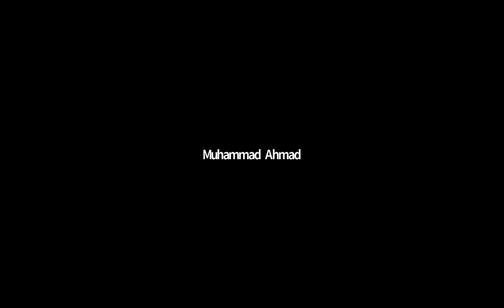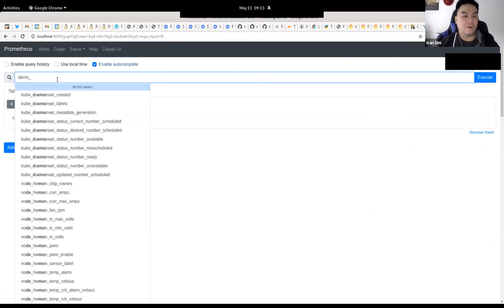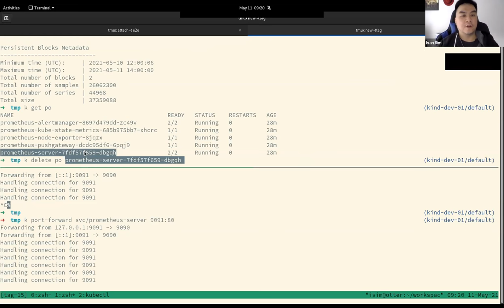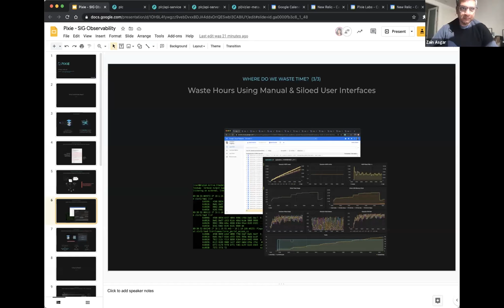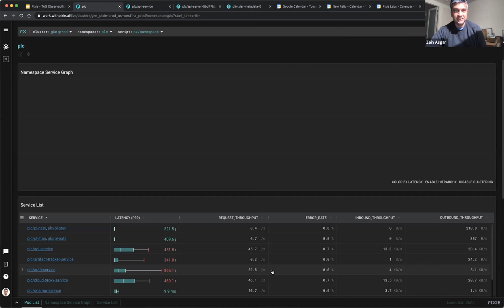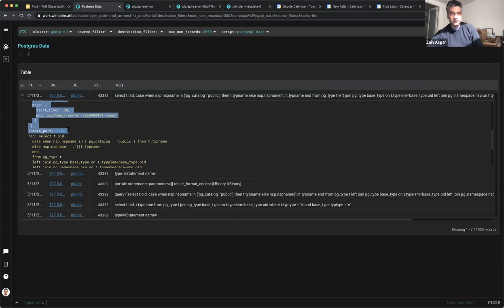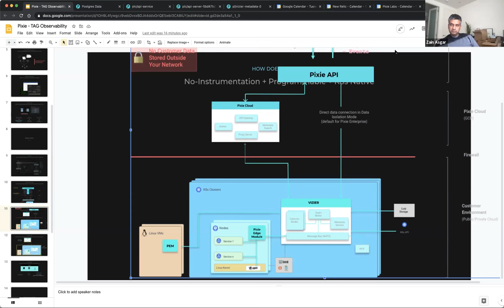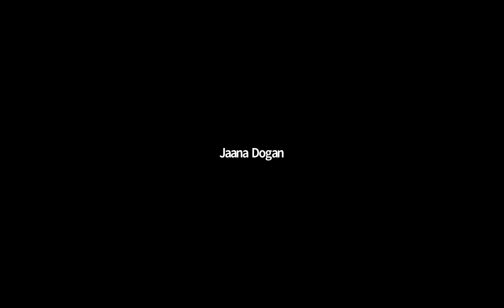2021-05-11 CNCF TAG Observability Meeting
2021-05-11 CNCF TAG Observability Meeting